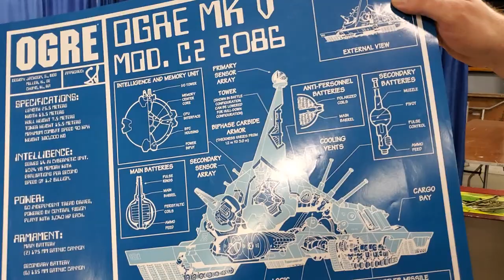Walk And Talk